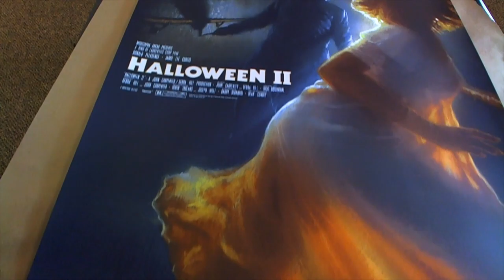Halloween Mondo Style Alternative Movie Poster Limited Edition